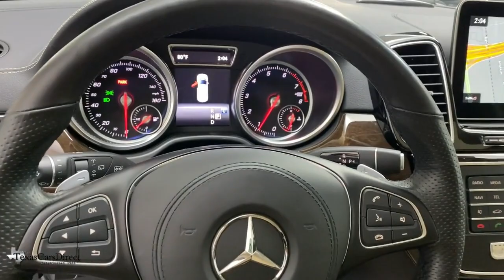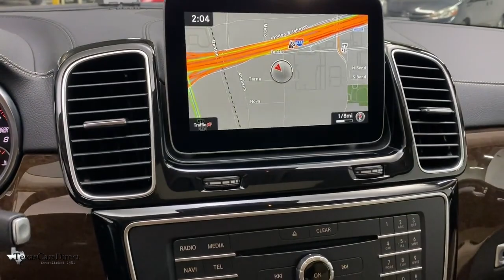2018 Mercedes-Benz GLS Dallas, Plano, Frisco, Fort Worth, Austin, TX 081547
Black Used 2018 Mercedes-Benz GLS available in Dallas, Texas at Texas Cars Direct. Servicing the Plano, Frisco, Fort Worth, Austin, TX area.
2018 Mercedes-Benz GLS GLS 450 - Stock#: 081547 - VIN#: 4JGDF6EE8JB081547